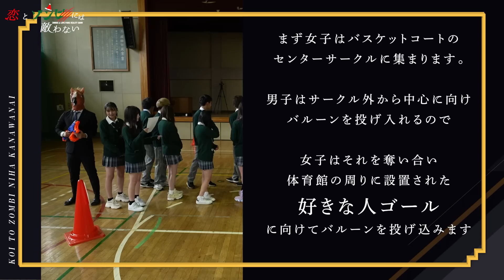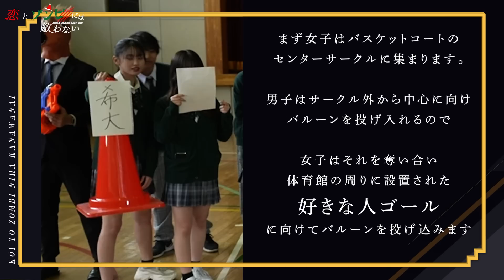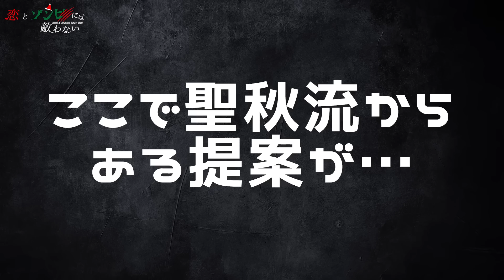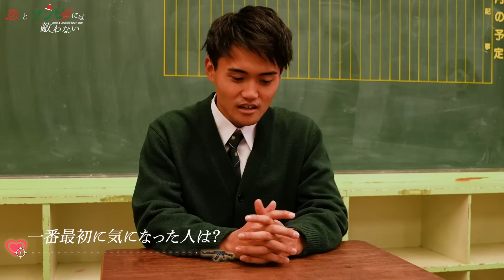【恋リア】手錠をつけて校内デート 芽生えた気持ちは恋なのか…‹恋とゾンビには敵わない。~第2話~›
※当コンテンツは某恋愛リアリティーショーとは一切関係はございません。

🎉プレゼント応募用の切り抜き動画作成方法はこちらを参考にしてください！🎉

🎨BGM🎨
Vace Music Library